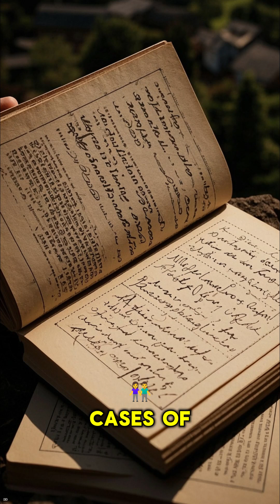The Village of Twins 👶👶 | Kodinhi, India | But It Really Happened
In a small village in India called Kodinhi, something strange is happening — an unusually high number of twins are born there… way more than anywhere else in the world! 😱👯‍♂️

With over 400 sets of twins in a population of just a few thousand, scientists are baffled. Is it genetics? The water? No one knows for sure — but it’s one of the most mysterious birth anomalies on Earth. 🧬🌍

📺 Discover the village where twinning is the norm, not the exception.